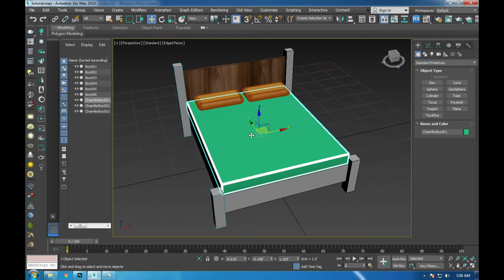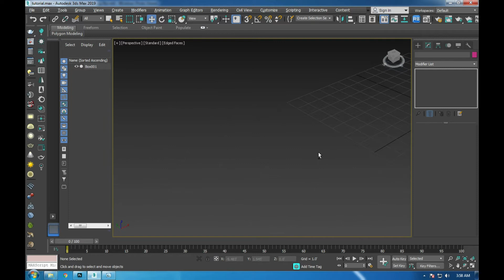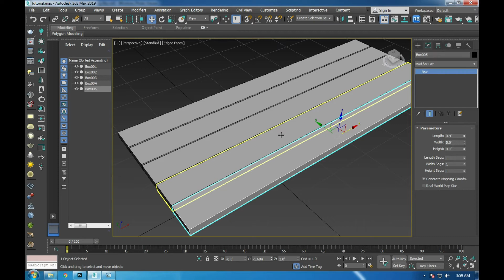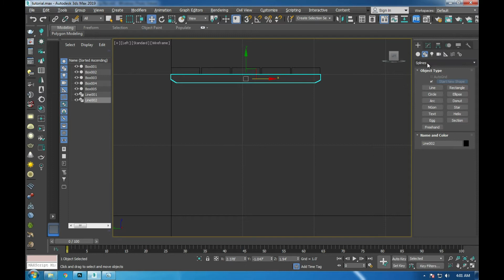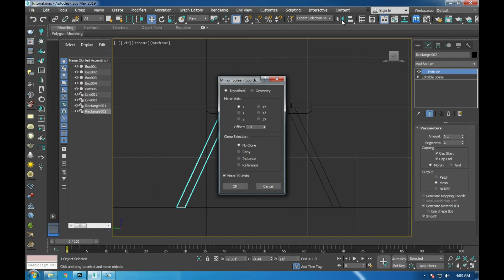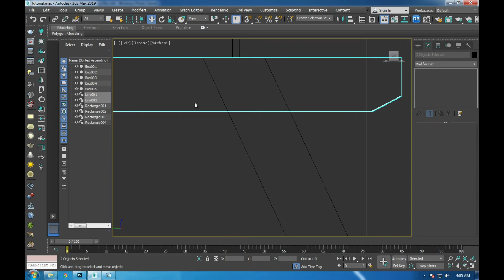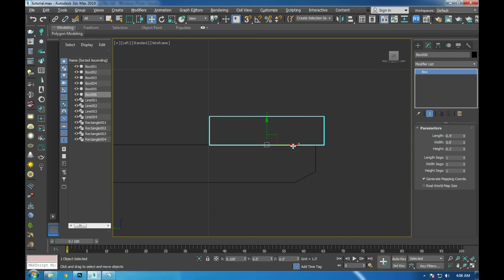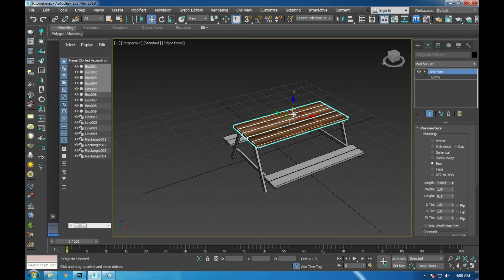3ds max Dinning Bench Modeling tutorial ll 3Ds max tutorials basic to advance in Urdu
3Ds Max Bench Modeling tutorial ll 3Ds max tutorials basic to advance in Urdu.

Wellcome to 3D Artist channel

Augmented Reality
Versual Reality
Anamorphic 3d Billboard

learn and earn
Interior designing
exterior Designing
Product modeling

basic knowledge of 3ds max
Solve errors of 3ds max software

Thankyou